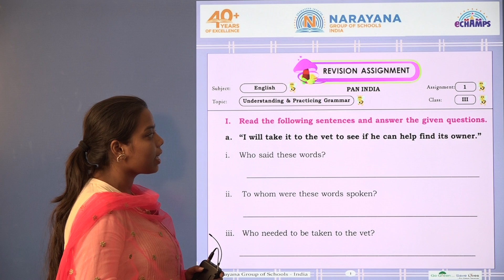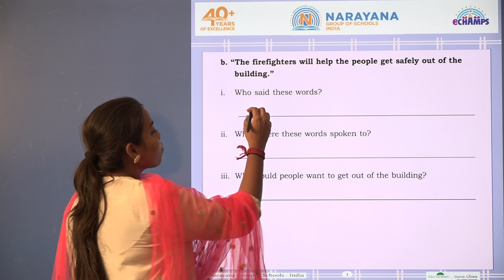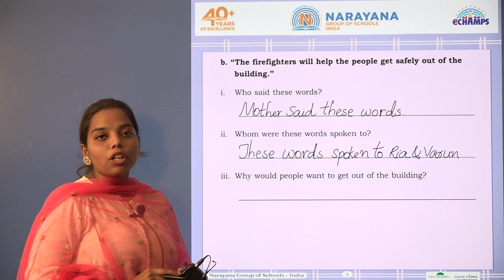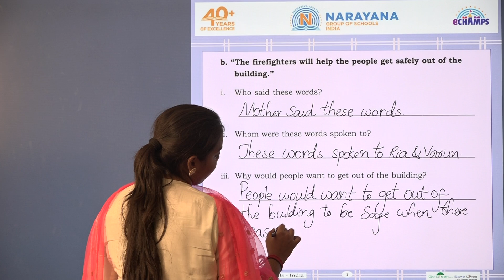10TH APRIL TS CLASS III ENGLISH REVISION ASSIGNMENT KEY